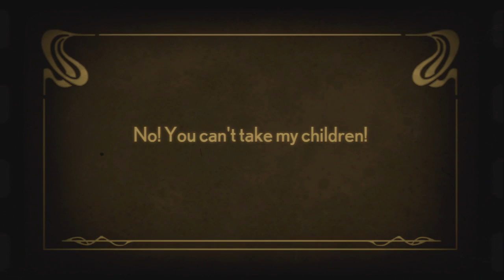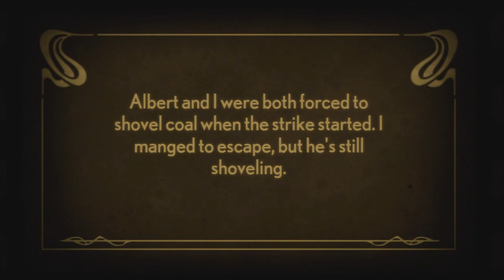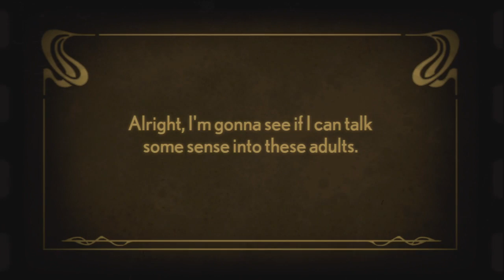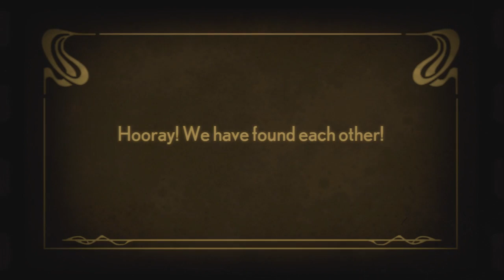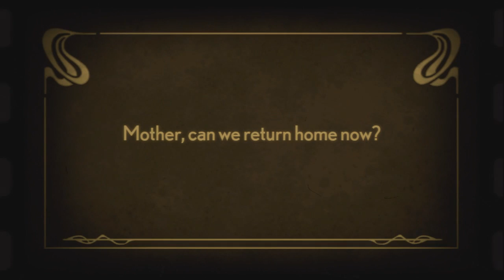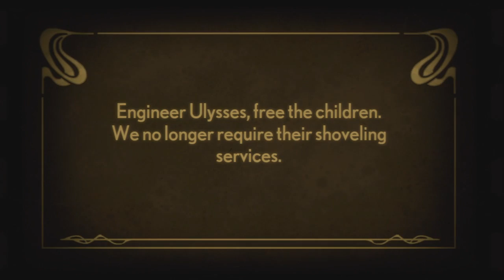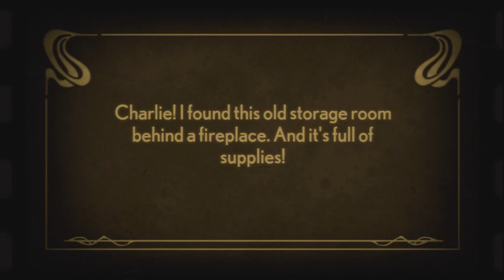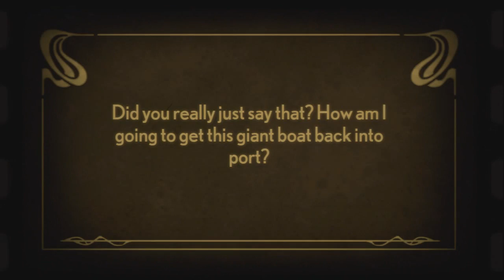Lets Play Stacking - 001 Hurmph!